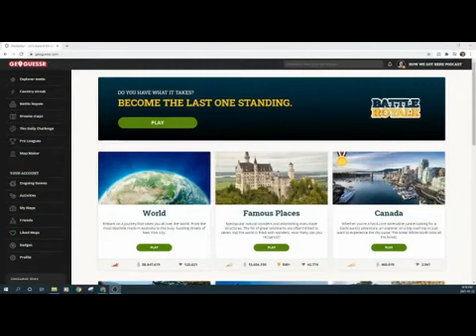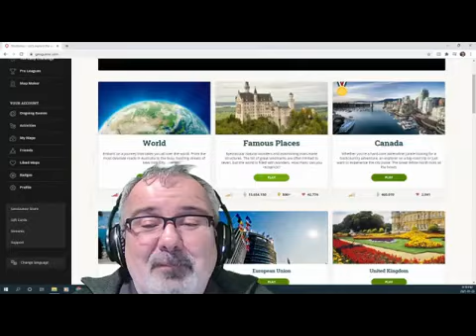Canadian Takes on The USA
Canadian Genealogist vs  American Genealogist  Geography Games Challenge.

So Canada is Leading 1 to 0
Geneavlogger Your Turn Now

And Check out the How We Got Here Podcast

***This is one of series of videos I recorded in the early days of my Genealogy You Tube Channel @howegothere (Winter 2021) when I was just learning how to do videos and would make off topic videos not understanding the way YouTube recommends videos. I have chosen to take this video over here because it seems a better fit for this Channel.  I hope you enjoy.